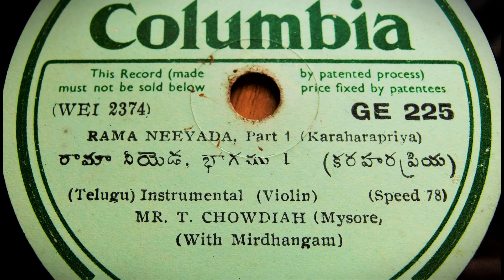T. Chowdiah plays Rama Neeyada [ Karaharapriya ]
Columbia GE 225